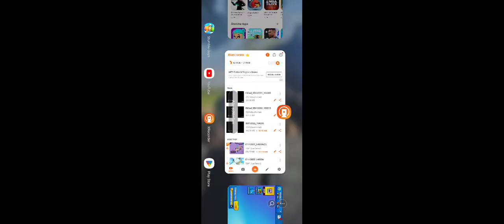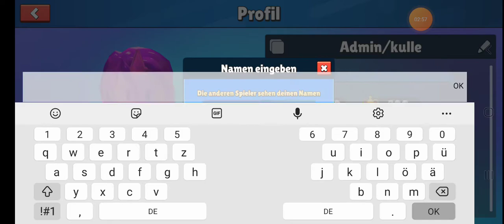Ich zeige euch wie ihr Euren Namen Kostenlos Ändern könnt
König Enrico